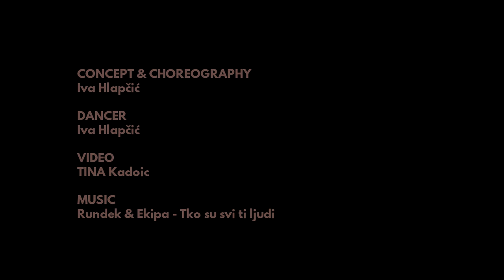Tko su svi ti ljudi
"Ne negdje duboko u snu, nego sad i tu."

Mnogi ljudi u meni razmišljaju o svojim prošlostima i svojim budućnostima, limitiraju me i paraliziraju jer sam sklona odlutati negdje gdje nisam. Osjećaj raskola između svih tih ljudi ne daje mi priliku biti sad i tu, a nesklad među svima njima odlučila sam prihvatiti kao signal. Prošlost se ne može promijeniti, a budućnost će me ionako dočekati u nekom drugom obliku od onog kako ju mogu zamisliti. Stoga, za mene veliki prioritet i izazov postaje razvijati sposobnost otpuštanja iluzorne kontrole i prepuštanja trenutku.

"Želim ti ugodan i običan dan na površini, ne negdje duboko u snu, nego sad i tu."

Koncept i koreografija: Iva Hlapčić
Plesačica: Iva Hlapčić
Video: Tina Kadoić
Glazba: Rundek & Ekipa - Tko su svi ti ljudi